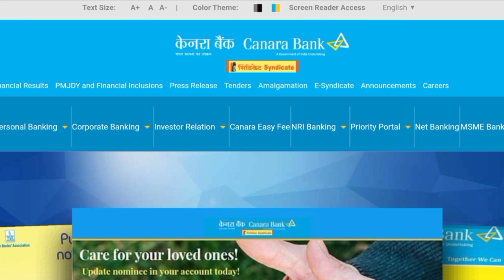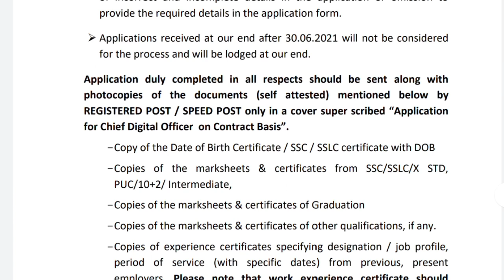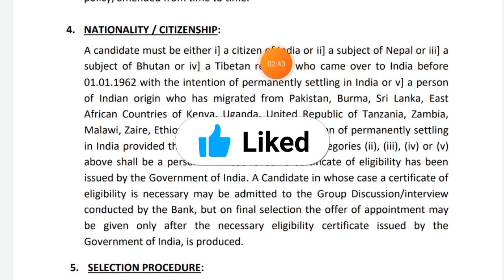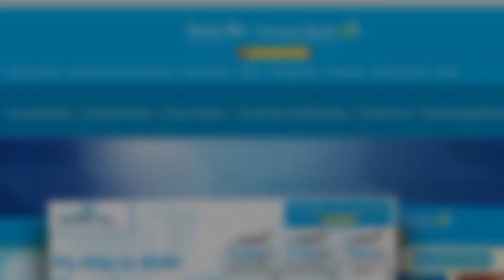ক্যানারা ব্যাংক এ নিয়োগ ২০২১ | Canara Bank Recruitment 2021 | Bank Jobs 2021 | Latest Job News 2021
Tripura (India)